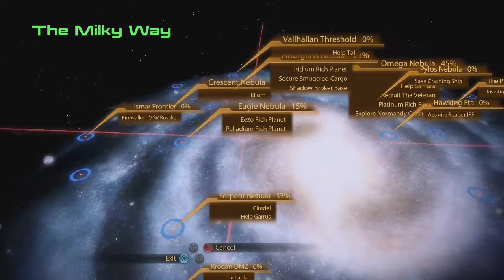Mass Effect 2 with Commentary [Part 57]: Vakarian Vengeance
GARRUS MY FRIEND let's go get your spirit back :)

I will play Inquisition tomorrow I just don't have enough energy to really play it tonight but I'm freee from work tomorrow so FREE FOR ALL